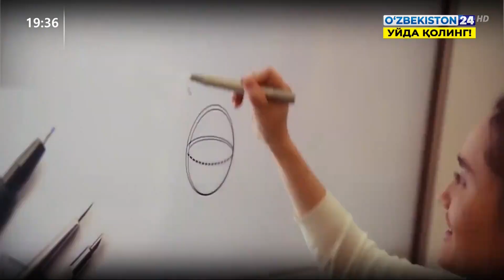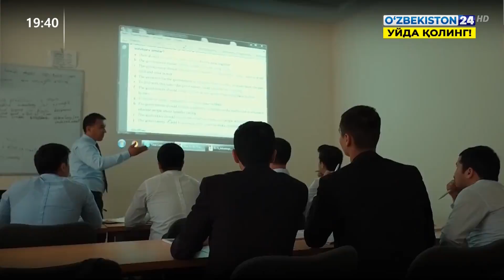Комментарий к Постановлению Президента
Комментарий к Постановлению Президента "О мерах по кардинальному совершенствованию системы подготовки кадров в сфере транспорта"